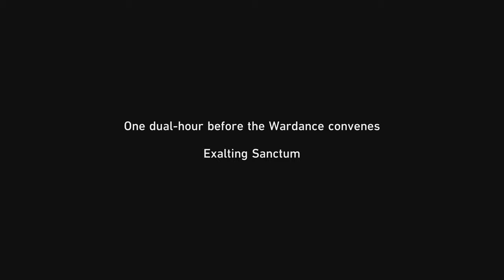Honkai Star Rail 2.5 - Novice in Zenithal Duel - Trailblaze Continuance